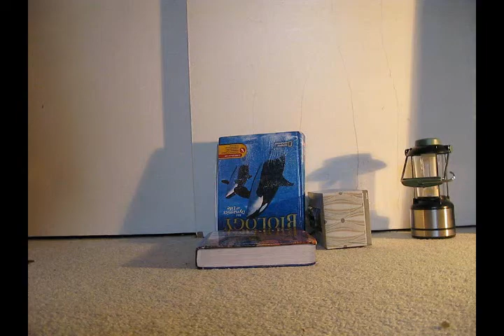Transparent Fabric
Simply Unbelievable